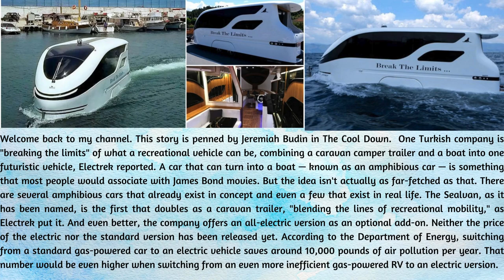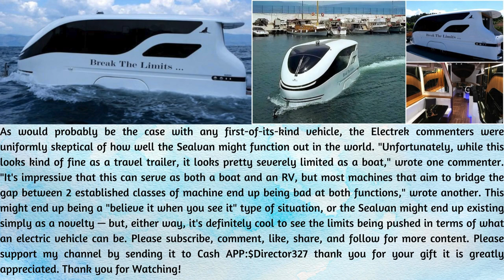New company is 'breaking the limits' with Revolutionary Electric Vehicle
One Turkish company is "breaking the limits" of what a recreational vehicle can be, combining a caravan camper trailer and a boat into one futuristic vehicle, Electrek reported.

A car that can turn into a boat — known as an amphibious car — is something that most people would associate with James Bond movies. But the idea isn't actually as far-fetched as that. There are several amphibious cars that already exist in concept and even a few that exist in real life.
According to the Department of Energy, switching from a standard gas-powered car to an electric vehicle saves around 10,000 pounds of air pollution per year. That number would be even higher when switching from an even more inefficient gas-powered RV to an electric version.

As would probably be the case with any first-of-its-kind vehicle, the Electrek commenters were uniformly skeptical of how well the Sealvan might function out in the world.

"Unfortunately, while this looks kind of fine as a travel trailer, it looks pretty severely limited as a boat," wrote one commenter.